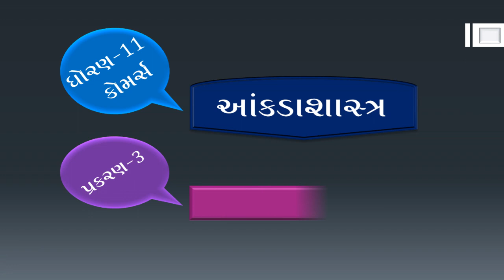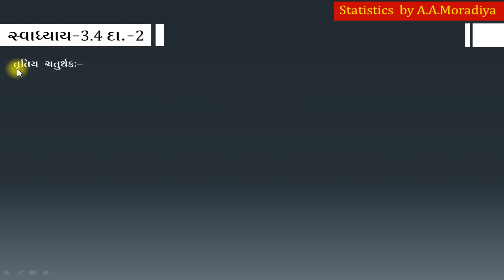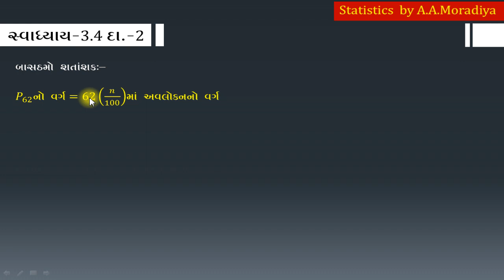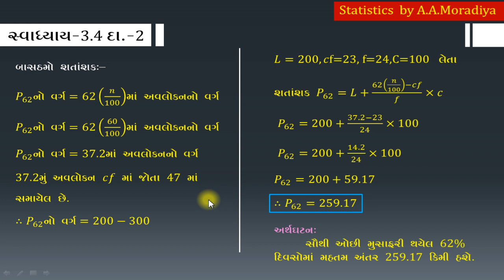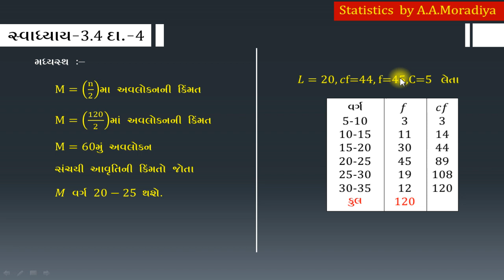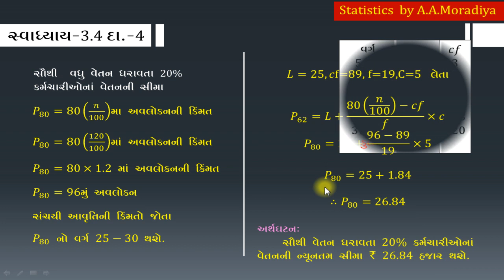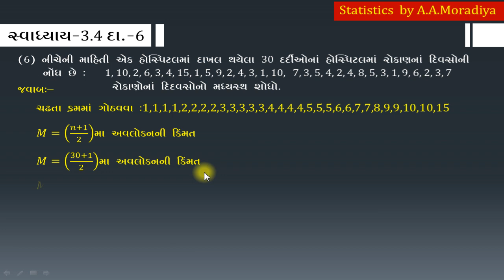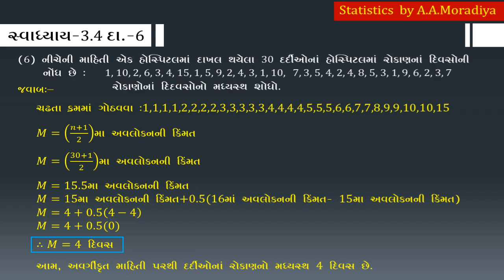Std 11 Com | Stat | Chapter 3 | Part 9